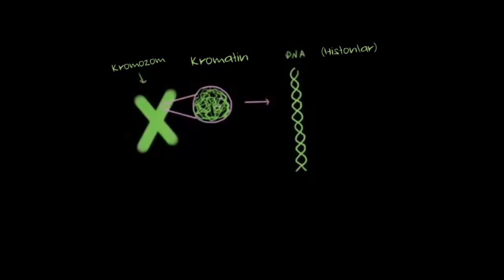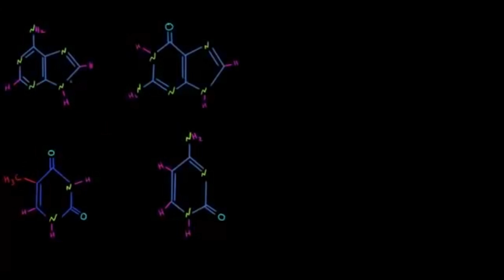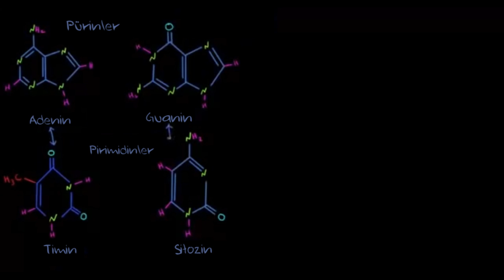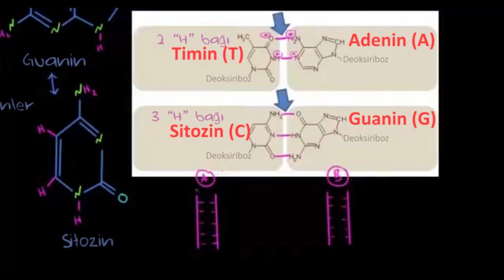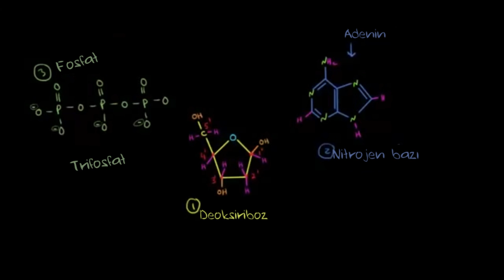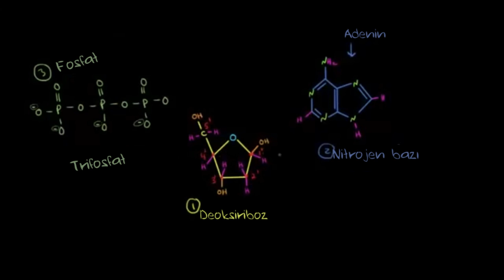Nükleik Asit Yapısı (1. Bölüm) (Fen Bilimleri) (Kimya)